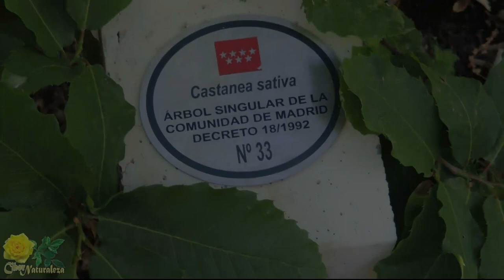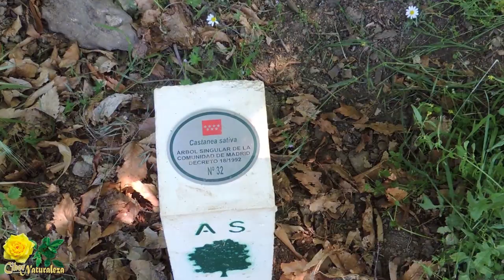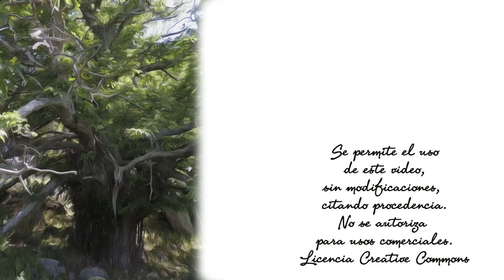Los castaños centenarios de Zarzalejo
Dos ejemplares impresionantes, uno con más de 200 años, el otro supera los trescientos, en un pueblo madrileño proximo a El Escorial, pequeño pero lleno de encantos, especialmente naturales.